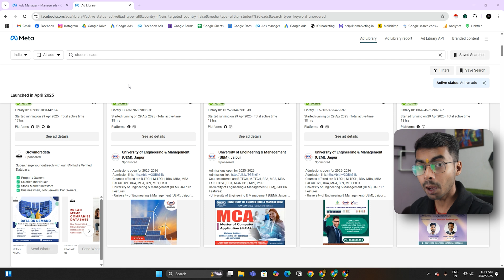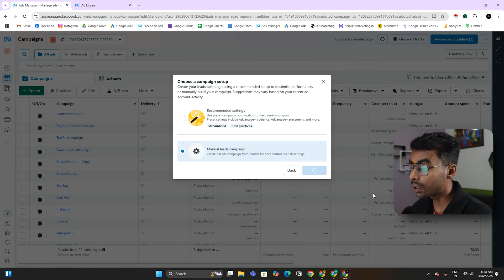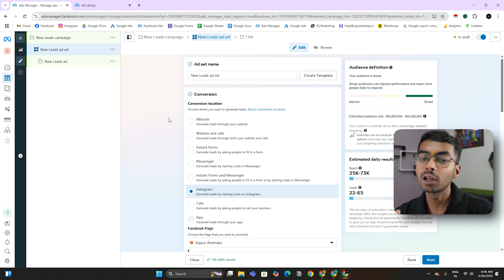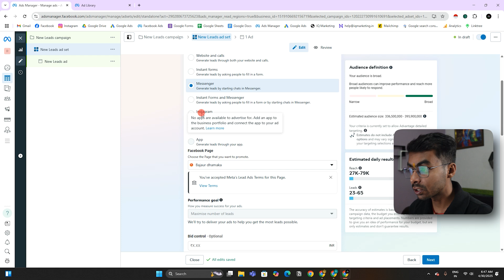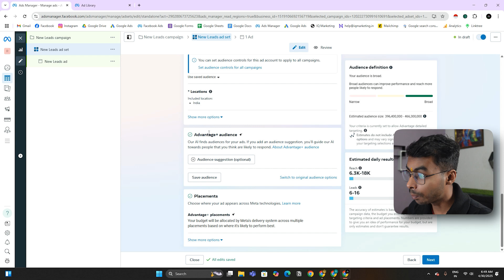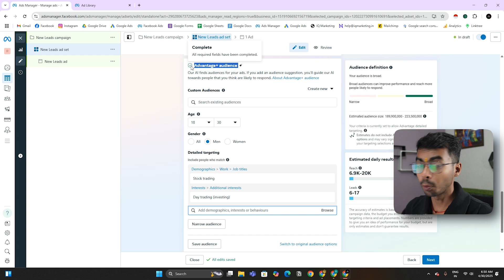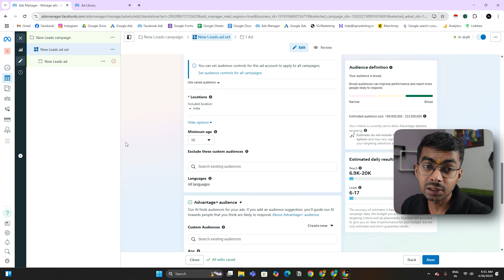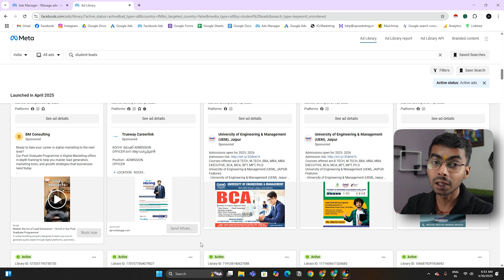How to Run Facebook Lead Ads (Step-by-Step)